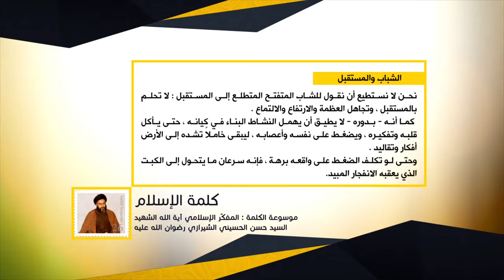كلمة الإسلام - الشباب والمستقبل - المفكّر الإسلامي آية الله الشهيد السيد حسن الشيرازي رحمه الله